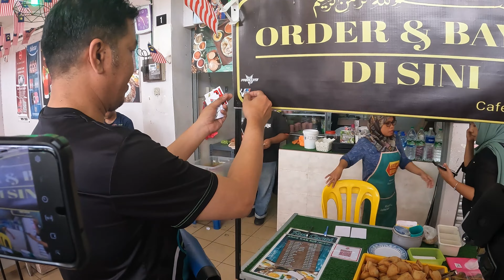MT09 V3 Breakfast at roti canai anak kak ros suza